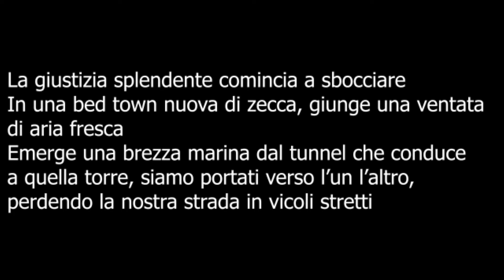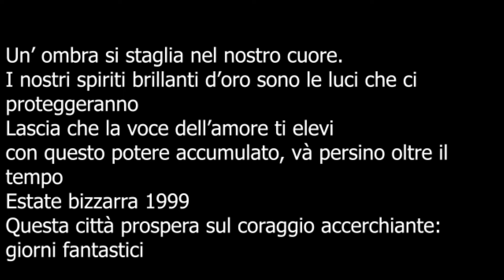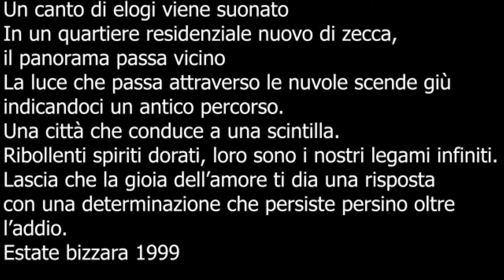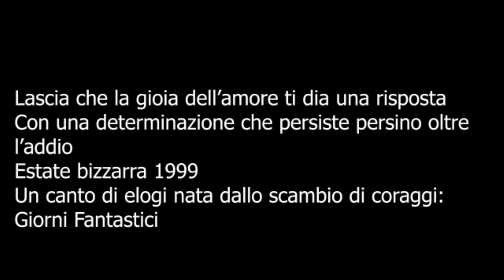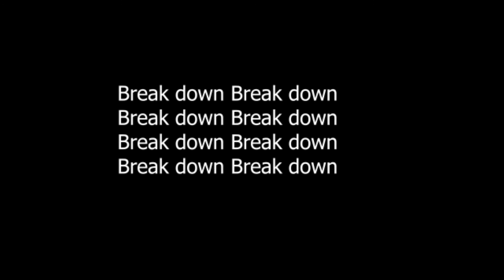JoJo's Bizarre Adventure - GREAT DAYS - TRADUZIONE IN ITALIANO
Spero che la traduzione sia corretta, visto che è l'unica che ho trovato sul web
Mi scuso in anticipo se in alcuni video non è presente la musica, ma significa che la sottoscritta canzone è coperta da copyright e  il video CON LA MUSICA  mi verrebbe bloccato in alcuni paesi o addirittura in tutto il mondo.
DA SOUNDIEGO BUONA VISIONE